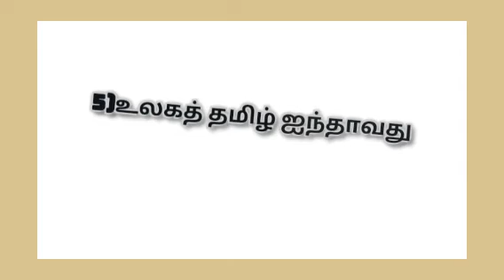GK for TNPSC Exams/பொது அறிவு/General knowledge question and answer/learn gk with npk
பொது அறிவு
Gk for Tnpsc Exams
Gk for bank Exams
Tnpsc exams
Bank Exams Gk
Gk for TNPSC Group 4
Gk Tamil questions and answers